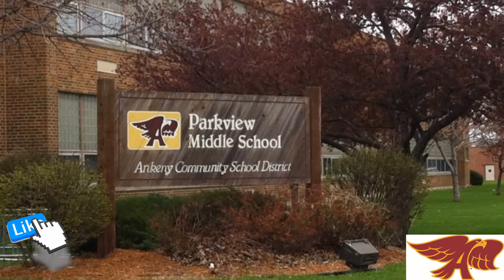Maxx & Jett Morning Minute Parkview MS Ankeny, IA 10-1-18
Maxx & Jett Tyler bring you the Morning Minute. Everything you need to know to get your day started right at Parkview Middle School in Ankeny, IA 10-1-18